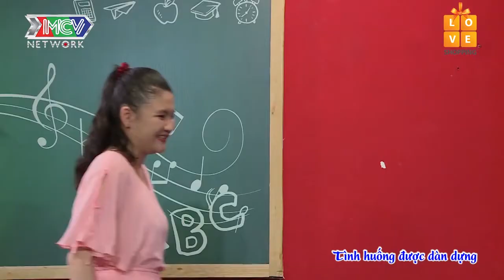Cặp Đôi Trẻ SƠ SUẤT để quên bóp tạo điều kiện cho KẺ GIAN thực hiện hành vi chiếm đoạt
💡 CÚ PHÁP TÌM NHANH:
camera can canh tap 345, camera tap 345, CCC tap 345, camera can canh 345, camera 345, ccc 345

🔔 KHUNG GIỜ PHÁT SÓNG: 21H Chủ Chật hàng tuần trên kênh youtube Vietnam News